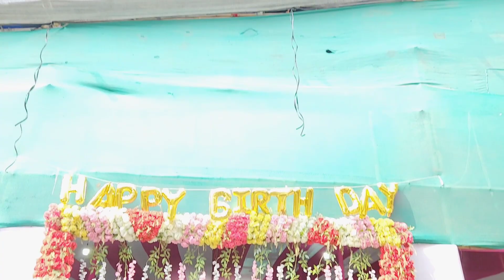এবার বাড়ী ফেরার পালা🥺!! মা বাবা কান্নায় ভেঙে পড়লো😥!!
এবার বাড়ী ফেরার পালা🥺!!  মা বাবা কান্নায় ভেঙে পড়লো😥!! এতোদিন অনেক হাসি মজা আনন্দ হলো||

Credits:

Movie : Baishe Srabon
Producer : Shree Venkatesh Films
Presenter : Shrikant Mohta & Mahendra Soni
Writer & Director : Srijit Mukherji
Singer, Composer & Lyricist : Anupam Roy

if you want to know more about us you can join on facebook And instagram